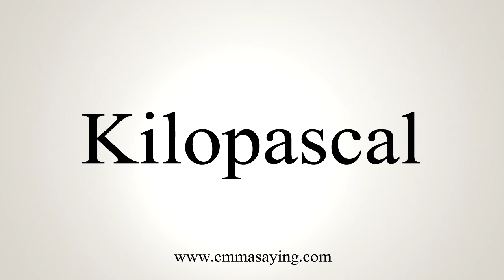How To Say Kilopascal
Learn how to say Kilopascal with EmmaSaying free pronunciation tutorials.